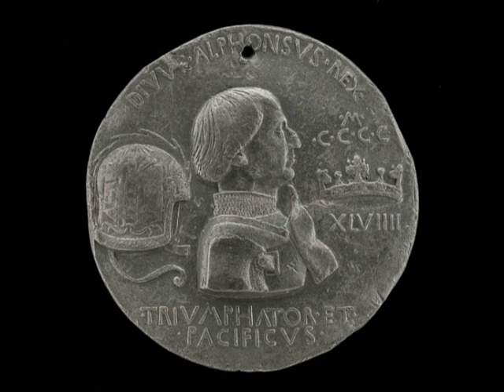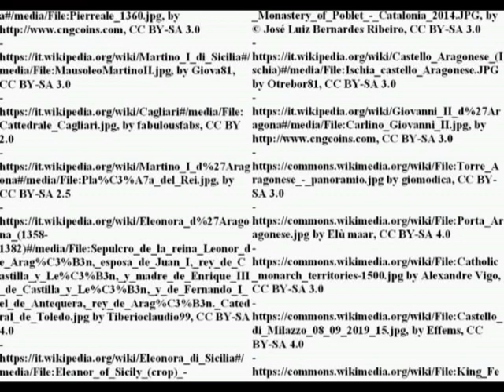Aragonese Kingdom of Sicily (1282-1516)